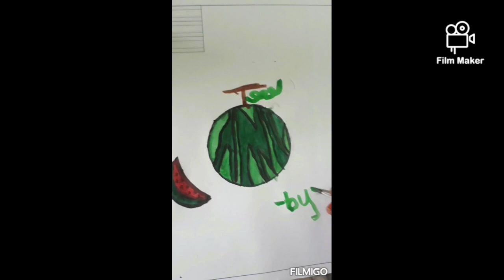watermelon drawing in water colour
All in All J.S